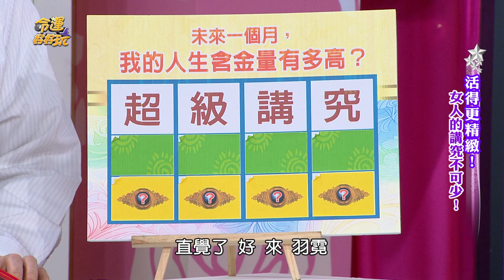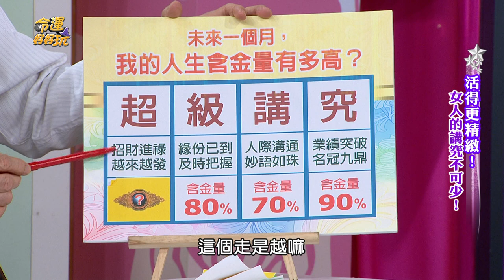【精華版】超級講究這四字 測驗你的人生含金量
你的生活品質好不好呢？